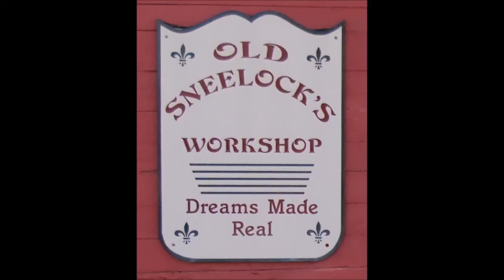Morrill's Saw Set - Adjusting The Set - a video tutorial by Old Sneelock's Workshop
Morrill Saw Set
In Part 5 of Sharpening A One Man Crosscut Saw I used a Morrill's #4 Saw Set to bend the saw teeth into the proper "set". My subscribers asked for an explanation of how to adjust the Morrill Saw Set. Before I could explain how it worked I had to fix a problem with the set I had.

Morrill Patent Saw Sets
The most common and most copied of all saw sets. There were many different named manufactures and marketers. This list only includes Morrill saw sets. For more information on Charles Morrill